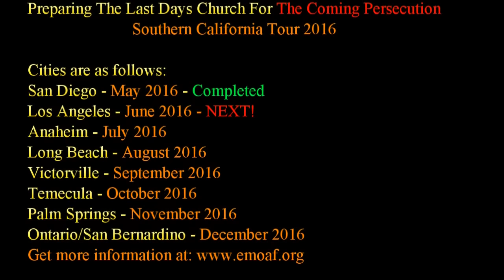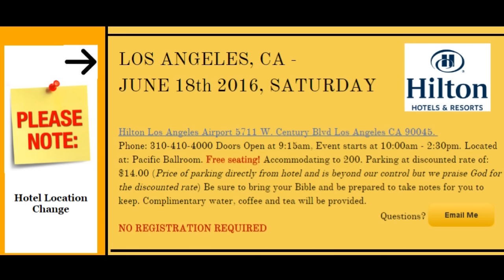BEHOLD He Is Coming with the Clouds & Every Eye Shall See Him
Even so, Amen.
BREAKING NEWS!
for part 2 of the Urgent Exhortation from the Lord Jesus Christ to this Last Generation, the End-Times Church in
*** PREPARING FOR THE COMING PERSECUTION ***
I personally invite you to make plans to join me in the name of our Lord at our next stop in the Southern California Tour:
*** LOS ANGELES, CA - JUNE 18th 2016, SATURDAY
at the: Hilton Los Angeles Airport 5711 W. Century Blvd Los Angeles CA 90045. Located at: Pacific Ballroom. Free seating! Accommodating up to 200. Parking at discounted rate of: $14.00 (Price of parking directly from hotel and is beyond our control but we praise God for the discounted rate) IF $14.00 IS TOO MUCH WE WILL PICK UP THE TAB! You Just Need To Be There! Be sure to bring your Bible and be prepared to take notes for you to keep
Thank you and God richly bless you in Jesus name, Amen.